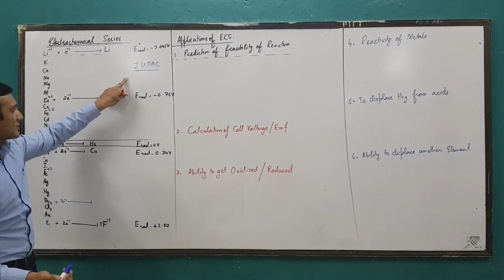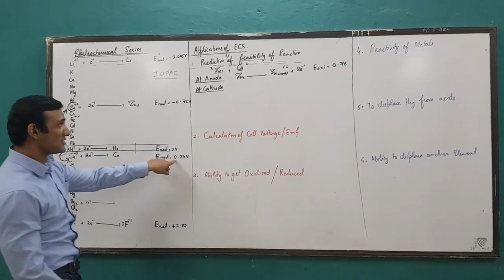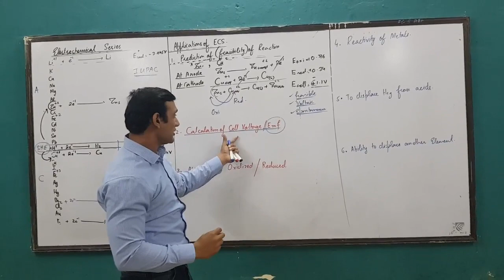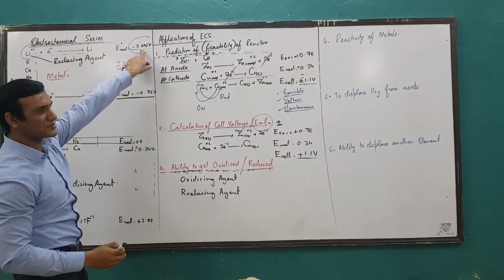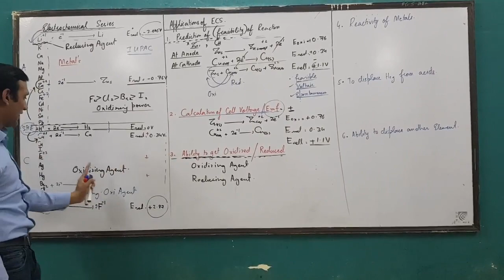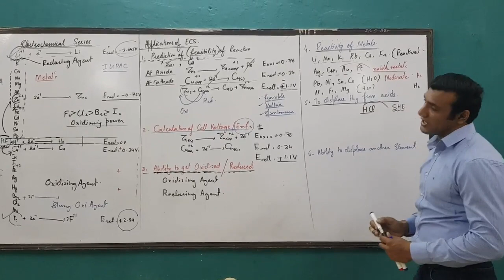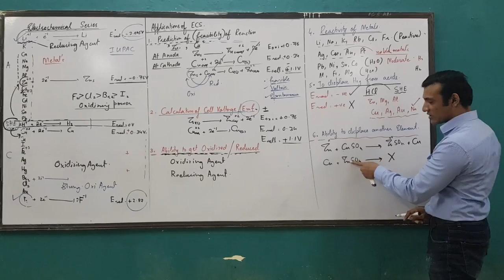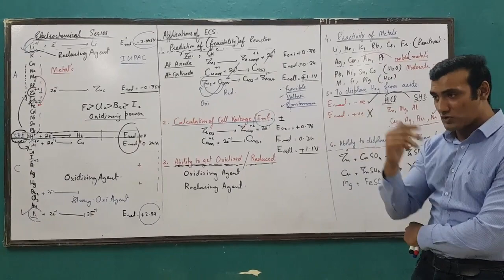Electrochemical and its Applications |Superior College Sargodha |chemistry part 1 |online Education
Chemistry part 1 lecture for Superior superheros by prof.Muhammad Adanan (HOD)